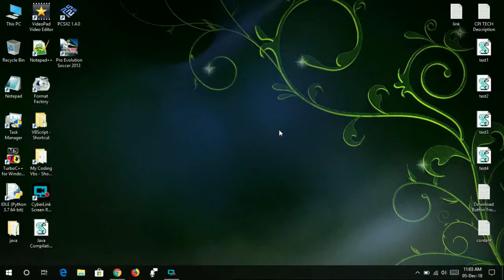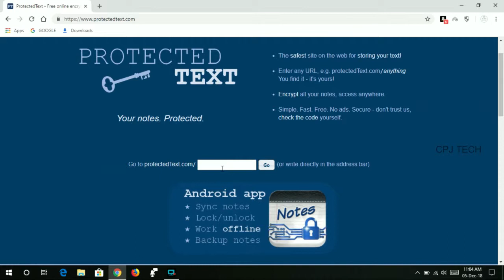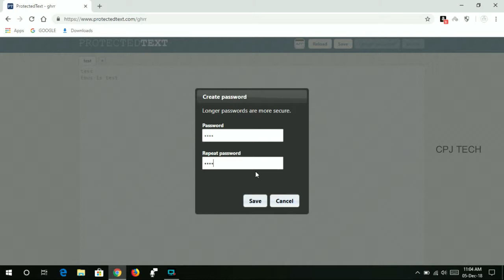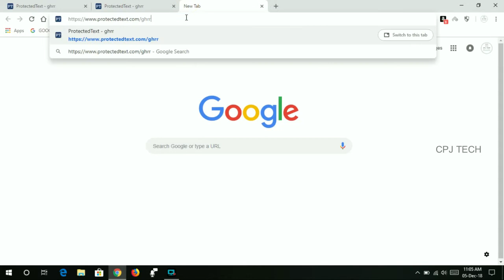To store text on online until we delete | Tamil | CPJ TECH | Praveen jeeva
In this video strictly made for Education purpose only

Why is it safe?
Your password isn't sent to our server - we can't decrypt your text even if we wanted to. Only encrypted text is sent over the Internet.
No cookies, no sessions, no registration, no users tracking. We can't identify you at all. We can't know when the same user visits two different sites.
No logging in or out, just close the browser tab and you're safe.
No ads - we hate ads because they can track you, and they're distracting.
You don't have to trust anyone or agree on anything - check the code yourself. All our code is well written and full of comments so that you can understand it in details - start by looking at main.js, and check communication with our servers.
If someone wants your text, he'll need your password, but he'll have to find your site first.

If you have doubt about this video or tech pls comment your doubt in comment section

My channel provides tech videos , games and software installation video , gaming videos and programming videos

You Want My Upcomong Videos

Like & Follow My Other Pages